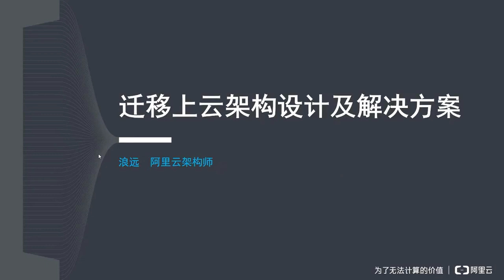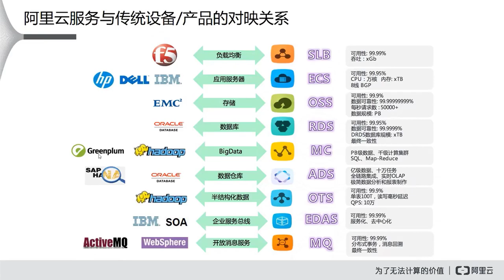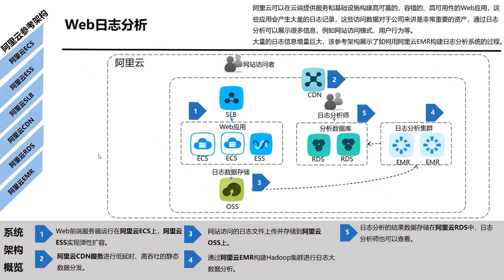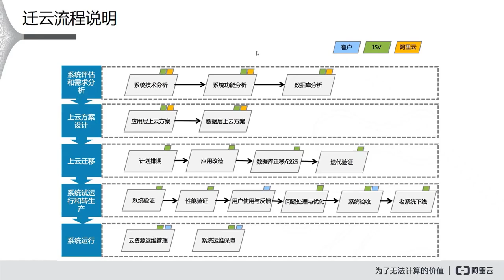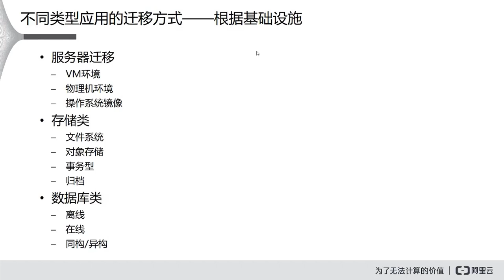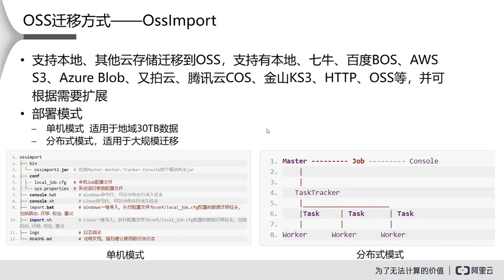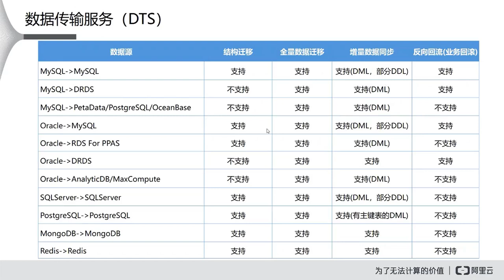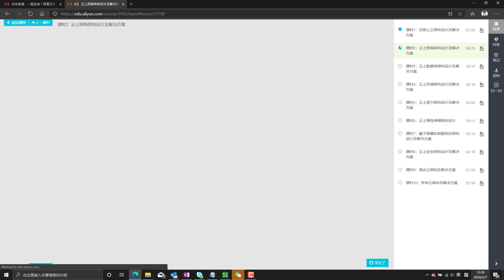阿里云云上常见架构设计及优化-课时1：迁移上云架构设计及解决方案